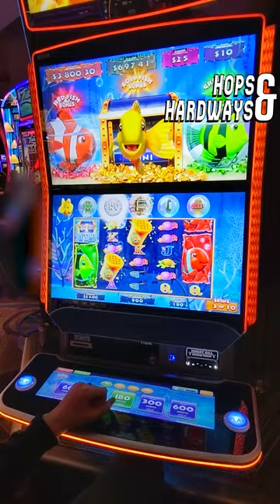GOLD FISH FEEDING TIME TREASURE BONUS ROUND! | LUXOR LAS VEGAS JACKPOT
GOLD FISH FEEDING TIME TREASURE BONUS ROUND! | GOLD FISH BONUS | LUXOR LAS VEGAS JACKPOT

[Trip Advisor] - See all our reviews on Trip Advisor!

**Gamble responsibly, only bet what you can afford to lose.**